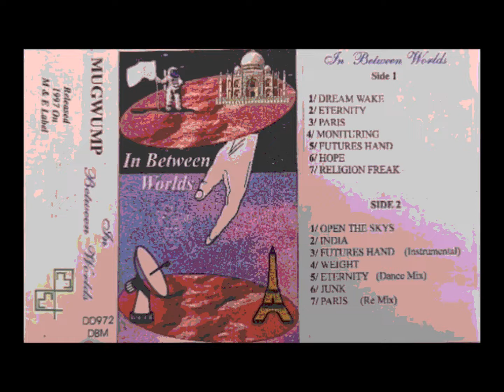Mugwump - In Between Worlds Tape 1997 (Music & Elsewhere Perry Barr Birmingham Indie New Wave Synth)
Mugwump ... In Between Worlds Tape 1997 (Music & Elsewhere)
Recorded at  Roadhouse Studios, Willenhall.
Mark Shilvock - Bass Vocals
Dane Shilvock - Drums
Neil College - Guitar
Ed Casey - Keyboards

1. Dream Wake.
2. Eternity.
3. Paris.
4. Monituring.
5. Futures Hand.
6. Hope.
7. Religion Freak.
8. Open the Skys.
9. India.
10.  Futures Hand Instrumental.
11. Weight.
12. Eternity Dance Mix.
13. Junk
14. Paris Remix.